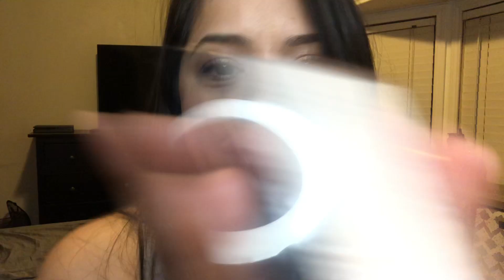Fast & Aggressive Makeup Application ASMR 💄✨